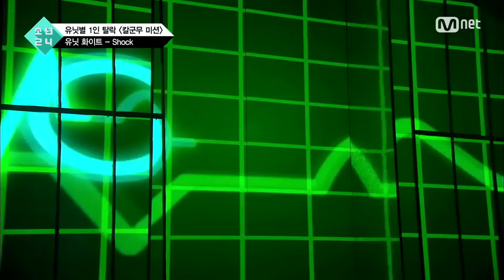[少年24 3話] ユニットホワイト 「SHOCK (BEAST)」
CJ E&MとSHINHWAのシン・ヘソン、イ・ミヌが所属するLIVEWORKS Companyが共同主催する制作費250億ウォンにのぼる超大型K-POPプロジェクト「少年24」！

既存のサバイバルとは違い、超大型プロジェクトの主人公となるメンバーを選抜する新概念サバイバルプログラム。
大手事務所の元練習生やデビュー経験のある元アイドルなど5200人を超える事前応募者の中から選ばれた参加者たち。
その中から番組を通して「少年24」のメンバーに選ばれた24人は、観光客の集まる明洞地域の専用劇場にて毎日ライブを開催！
さらに韓国デビューはもちろん、日本を含む海外での活動も予定している。

メンバー選抜から、育成過程、デビュー後までを公開していく一大プロジェクトが幕を開ける！

*Mnet 放送情報*
【日韓同時放送情報】
2016年6月18日(土)スタート！
放送日時：(土)午後11:30～深夜1:00
【字幕版放送情報】
2016年7月22日(金)スタート！

*Mnet Smart放送情報*
2016年6月18日(土)スタート！
再放送：不定期(番組表をご参照ください。)